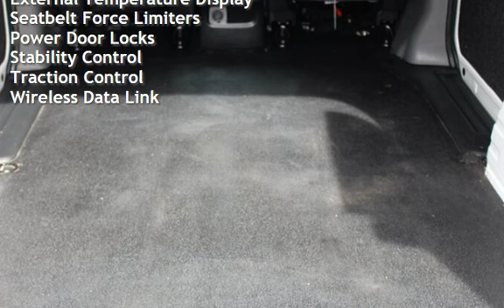2018 Nissan NV200 S for sale in Euless, TX